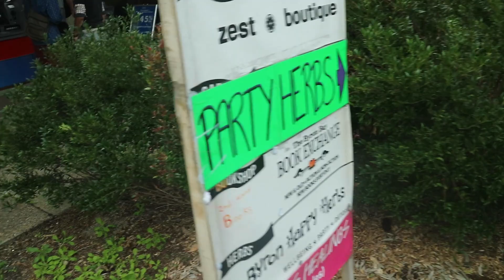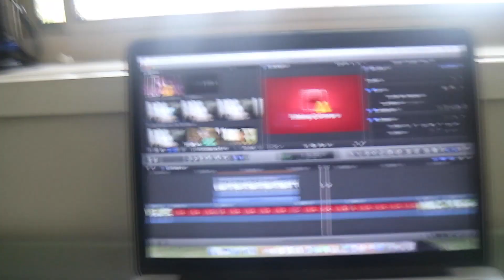Did We Just Get Arrested?!!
Just kidding guys we didn't get arrested, it as just clickbait!! GOT YA!! PS If you guys haven't been to Byron Bay and you live in Australia Go check it out!!

If you guys haven't joined the SkuxGang come along and join it because its LIT EVERY SINGLE DAY BRO!!